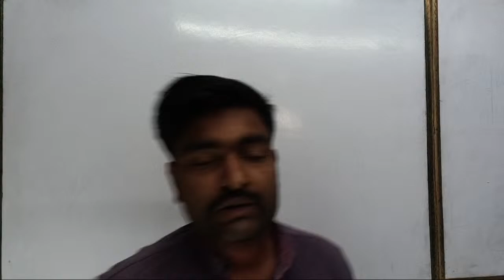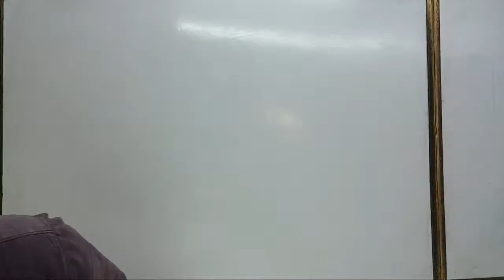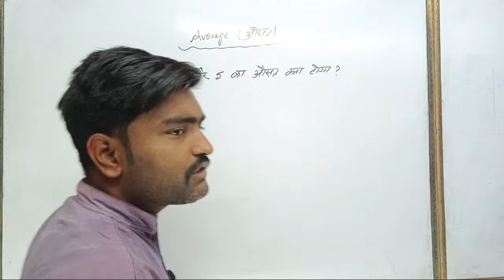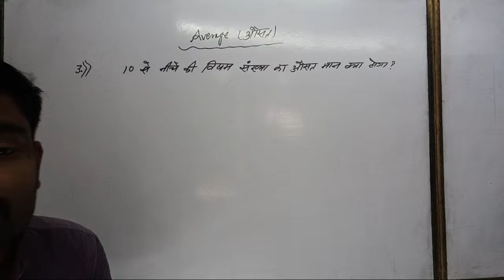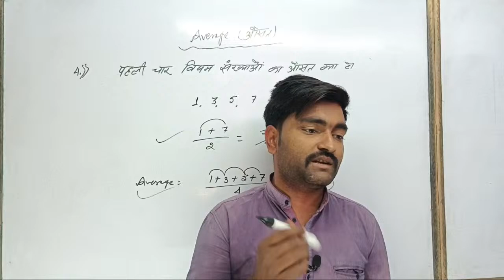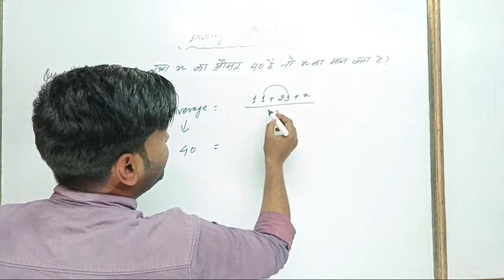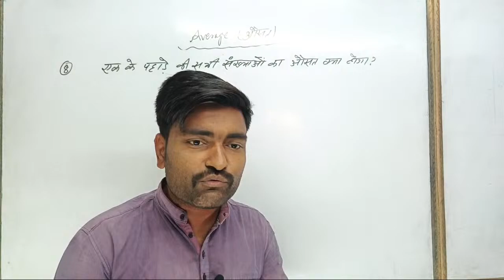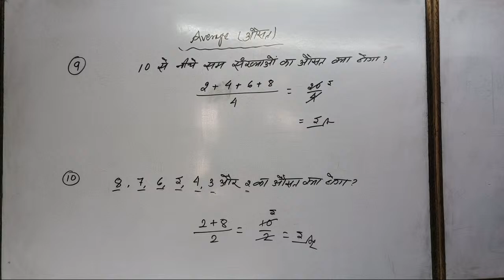🔴lecture-1||Average (औसत)||For basic class||By - NK anand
🔴 Lecture-1||Coding-Decoding (सांकेतिक भाषा परिक्षण)||By__N.k Anand Sir...

🌹||📕|| Math 📐📊📚 || Time & Work (समय एवं कार्य) का pdf लेने के लिए नीचे दिए गए नम्बर पर काॅल करे🌹🌹🌹🌹

🌹Lecture-1||Time & Work (समय एवं कार्य)||
                     By_N.K Anand🌹🌹🌹

🌹Lecturr-1|| Basic class || Number (संख्याएँ) ||
                       By_N.K Anand sir. 🌹🌹🌹
🔥 Video को देखने के लिए नीचे दिए गए लिंक पर

🌹Lecturr-2|| Basic class || Number (संख्याएँ) ||
                       By_N.K Anand sir. 🌹🌹🌹

🌹Lecture-3|| Basic class || Number (संख्याएँ) ||
                       By_N.K Anand sir. 🌹🌹🌹

🌹Lecture-4|| Basic class || Number (संख्याएँ) ||
                       By_N.K Anand sir. 🌹🌹🌹

🌹Lecture-5|| Basic class || Number (संख्याएँ) ||
                       By_N.K Anand sir. 🌹🌹🌹